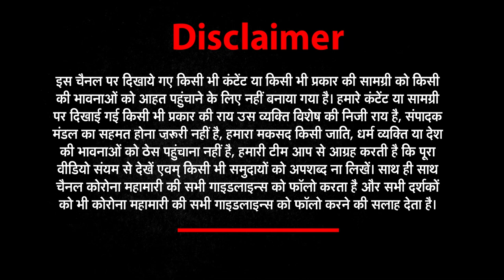खुद की शादी में मचाया बवाल, रामपुर की रिवाल्वर रानी | NEWS World INDIA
About This Video ►A woman who stormed a wedding venue to abduct her lover who was getting married to another woman, finally tied the knot with the man in Hamirpur on Sunday.